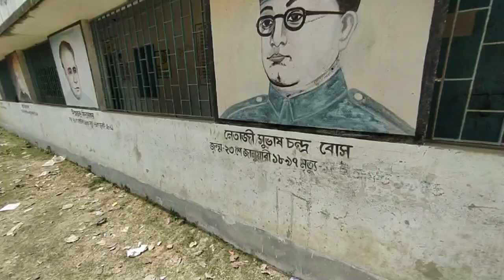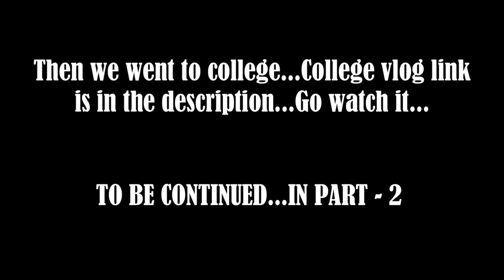Barasat Vlog Part -1 | Street Food In Barasat | Kamakhya Mandir | Madhumurali Pukur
Hi everyone...this is the part -1 of Barasat Vlog. We went to Barasat few months ago to collect my college certificate from Camellia School of Engineering & Technology. But before that we revisited some of our memorable places in Barasat like - Champadali more bus stand (that's obvious) , street food , Kamakhya Mandir , Madhumurali Pukur , Masi r Hotel and also the legendary bus L238 riding experience.

THIS WILL MOTIVATE ME TO MAKE THIS KIND OF VIDEOS IN FUTURE...